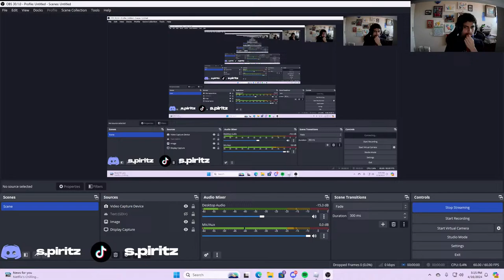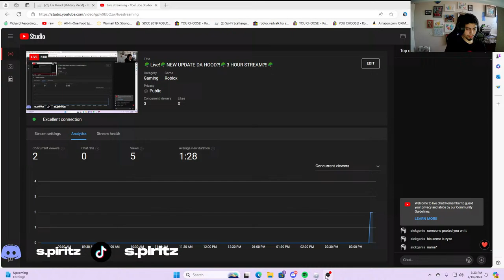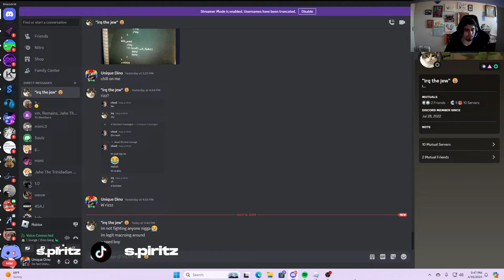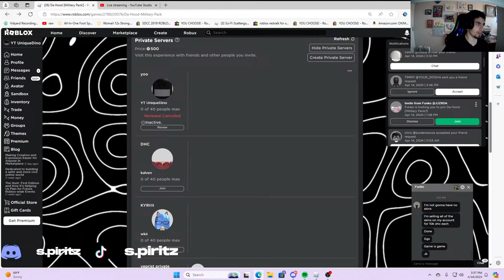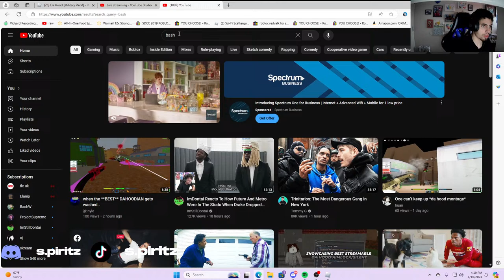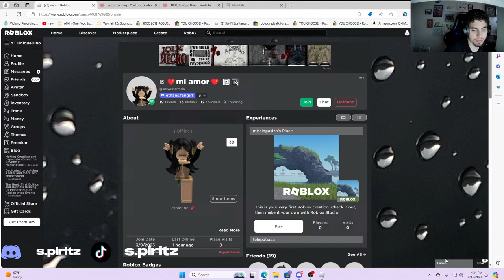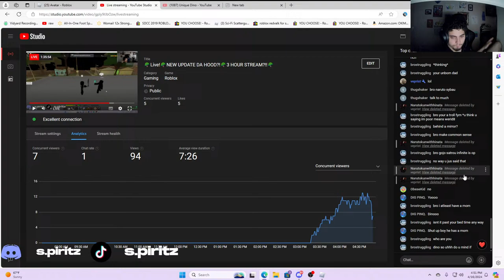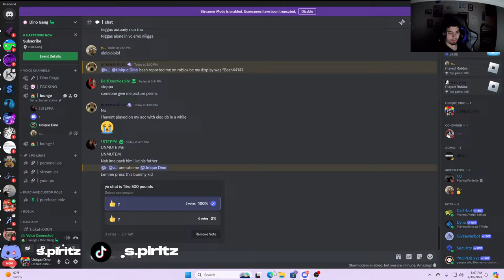🪖Live!🪖NEW UPDATE DA HOOD?!🪖3 HOUR STREAM?!!🪖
Hello!
My name is Unique Dino.
Make sure to sub!
As always god bless.

My username is:
spi_ritz
You can join from there :)

1. Join the Game.
2. Place the headless id in the "ITEM ID"
3. Press Enter
4. Then Press Buy for The Headless Horseman

Rules:
No racism, no spamming,